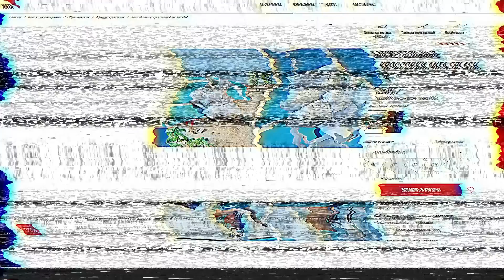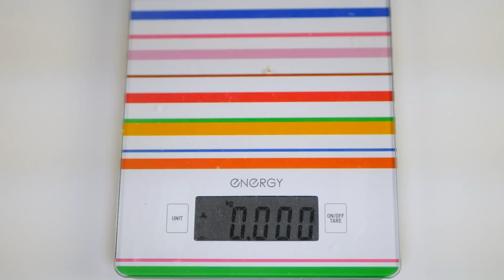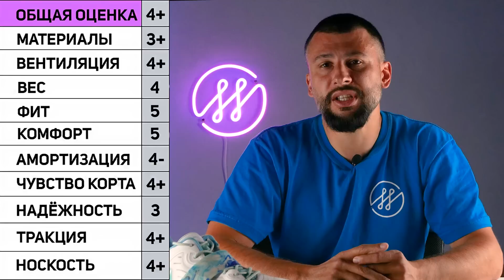Тест-обзор Anta KT Splash 4 | Как выбрать баскетбольные кроссовки для улицы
Перед вами - обзор недорогих баскетбольных кроссовок Anta KT Splash 4, которые я тестировал на протяжении более 10 полноценных тренировок. Тест проходил как в зале, так и на улице.

Содержание видео:
00:00 Тест-обзор Anta KT Splash 4
00:54 Ценообразование, купить кроссовки со скидкой
02:00 Материалы и качество сборки
02:52 Вентиляция
03:27 Вес
04:05 Размерная сетка/ фиксация стопы
05:21 Комфорт
06:21 Надёжность
07:50 Тракция
08:42 Амортизация
10:40 Чувство корта
11:04 Носкость
11:40 Выводы (как выбрать баскетбольные кроссовки для улицы)
Не забудьте включить VPN! Тогда автор получит хоть какие-то деньги!
Посмотрите эти ролики:
🎼 Музыка из ролика: MaxBeatz
Всем привет, меня зовут Дмитрий Титов. Я являюсь баскетболистом-любителем с 30 летним стажем. А также владельцем сайта krossovki.net - первого в рунете ресурса, занимающегося полноценными обзорами баскетбольных кроссовок на регулярной основе.

Все свои обзоры я делаю только после полноценного тестирования кроссовок, которое длится от 6 до 10 полноценных двух часовых тренировок. Оцениваю кроссовки по таким критериям, как амортизация, тракция, носкость, устойчивость, фиксация стопы, вес, чувство корта и пр.

Также снимаю видосы на другие баскетбольные и около баскетбольные темы (барыги с авито, рейтинги, аналитика, топы, тренировки, кроссовки игроков NBA, баскетбол с видом от первого лица, уход за спортивной обувью, делаю переводы популярных роликов с других каналов и т.п.).

Если вам такое интересно, здорово!